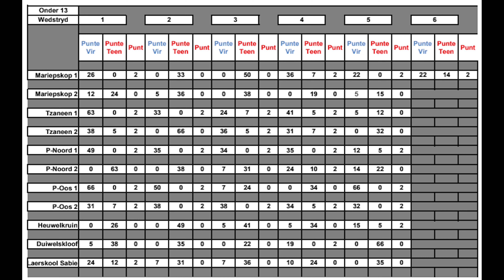Pietersburg Oos vs Mariepskop 013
Die eindtellings word vertoon aan die einde van die video.